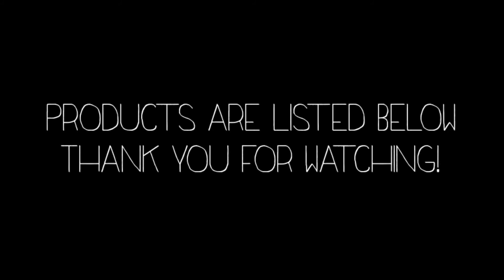Lilly Ghalichi Makeup Tutorial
Lilly Ghalichi Glam tutorial! She is apart of the Shahs of sunset cast and I adore her makeup looks!

Bh Cosmetics neutral palette: Dark matte brown, Reddish matte brown, Matte Black & Matte light cream for highlight.
Nyx eyeshadow base "Skin tone"
Rimmel London Lash Accelerator Endless lashes Mascara
Sigma Beauty extended wear eyeliners: Boost & Balance
NYC Liquid liner
Rimmel BB cream: Medium & Garnier BB cream Medium/deep
Palladio Rice Powder: Medium
Age rewind concealer in: neutralizer
Ben Nye Banana Powder
Milani Tantastic
Nyx Matte Bronzer: Medium
Jordana Lip liner in "Tawny"
Nyx Liquid lip shine lipgloss
Kiss Ever EZ Lashes: #11
Maybelline Color Whisper: Mocha
Sigma P82 Round Brush
Sigma E21 Smudge Brush
Real Techniques Brushes: Starter Kit, Core collection
Costal scents Brushes

I just really love her makeup and hair. If you have something negative to say, you can take it elsewhere. Your comment will be removed and you will be blocked. Point, blank, period.